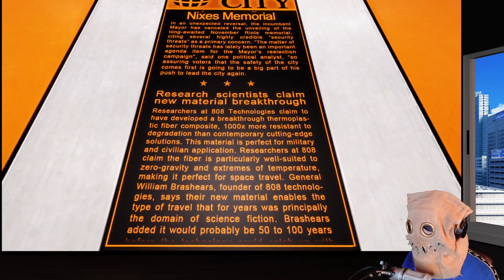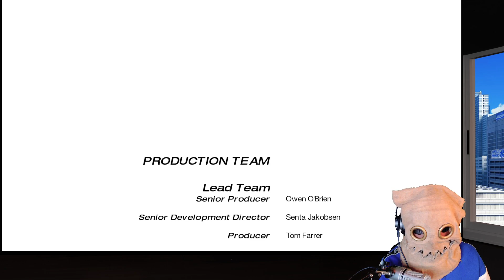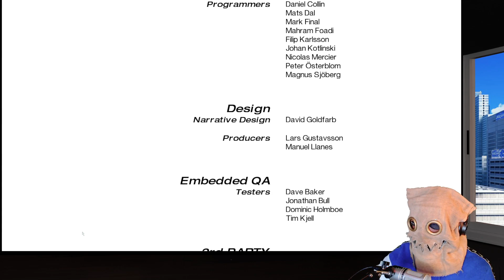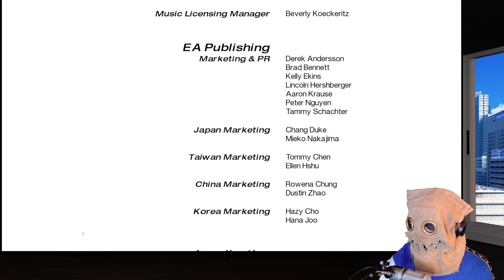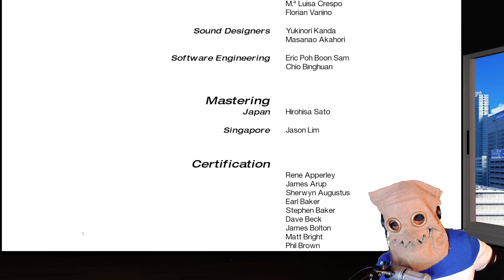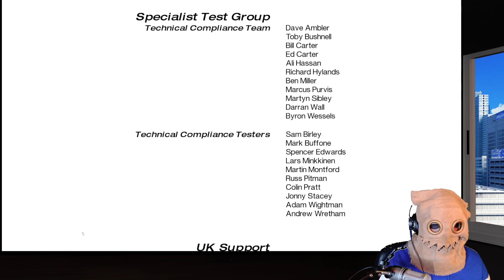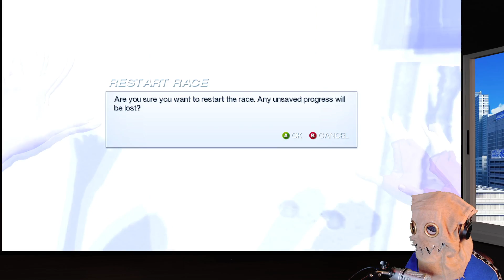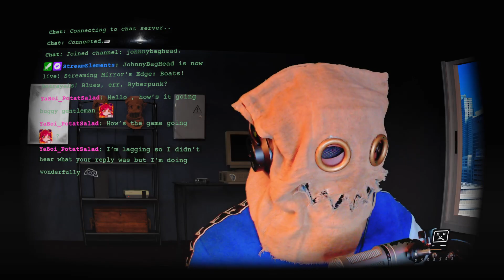Mirror's Edge p.2 - Boats! Betrayals! Blues, err, Byberpunk? (Finale)